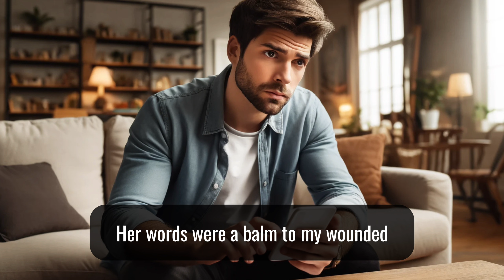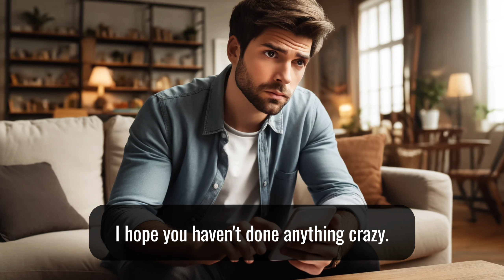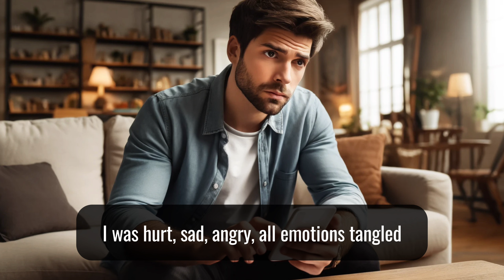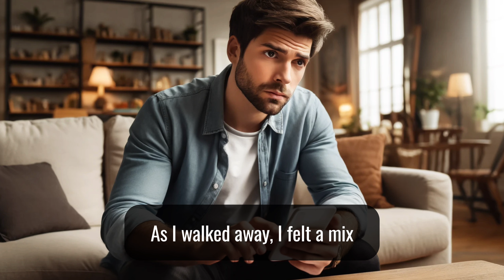My Tinder date made me take a shower in front of her!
Craziest story ever!